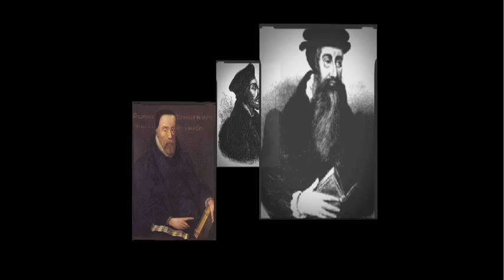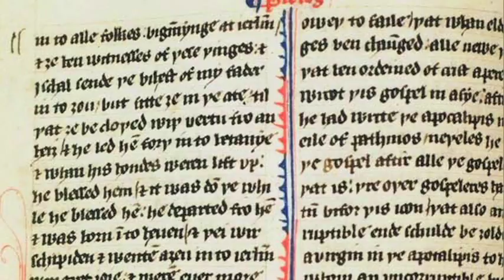The Life and Times of John Wycliffe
With this volume, a succinct and helpful treatment of Wycliffe has been lost for over 100 years. Though there have been some biographical articles published about Wycliffe, there is not much more given except by way of short biographies for children or small sections in larger historical works. This volume appears as a helpful biography of Wycliffe and will aid the reader in Wycliffe's lasting influences that we, as Christians, even experience today...Significantly, Wycliffe was the first reformer to take the Bible and place it in the hands of the English laity. This is a hallmark moment in Reformation history.